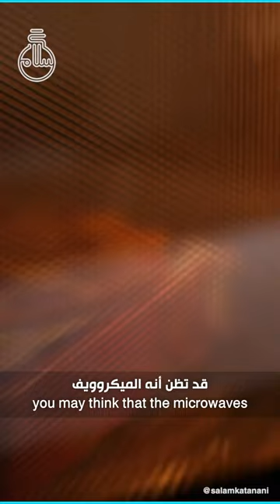هل المايكرويف مظلوم؟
References:
1- Microwave Oven Radiation

4- Does microwaving food destroy its nutritional content?

References:
1- Microwave Oven Radiation

4- Does microwaving food destroy its nutritional content?